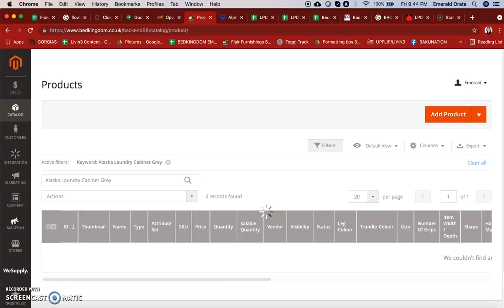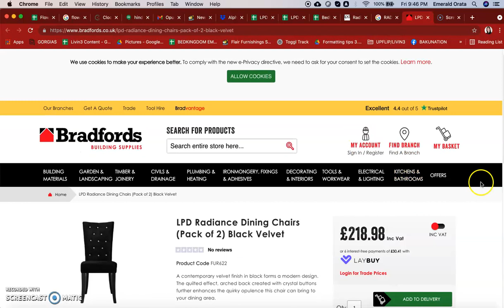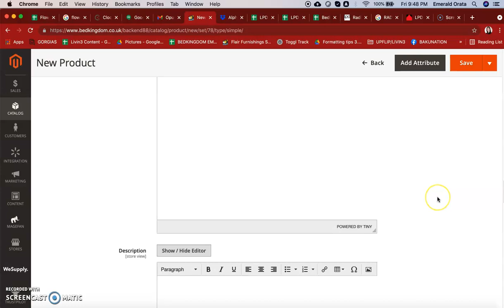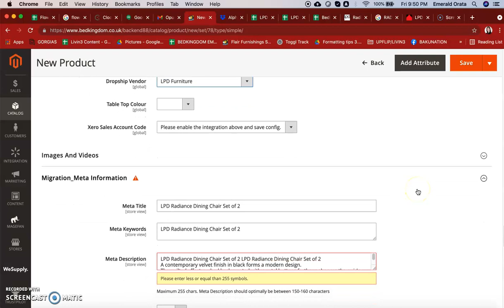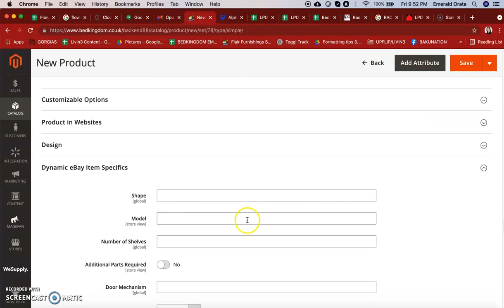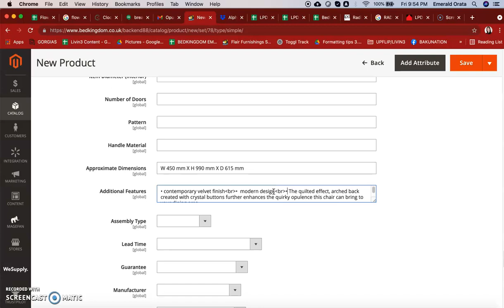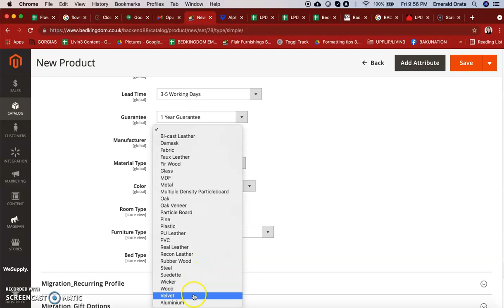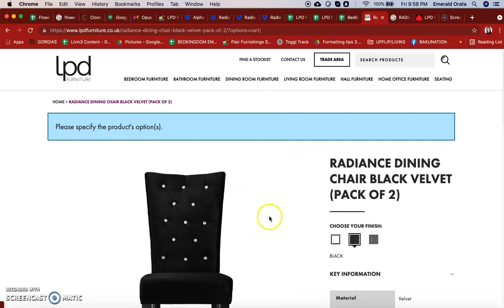How to list products on Magento step-by-step guide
This is the Magento dashboard that I am working on for a client.  I will show you how it's done so pay attention guys.  Happy freelancing :)